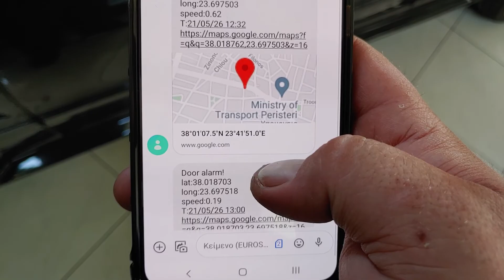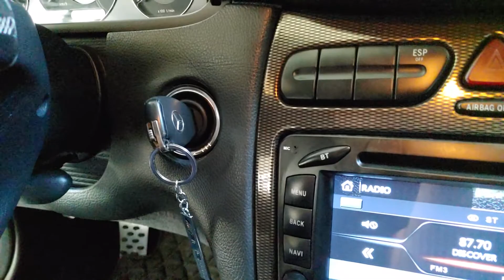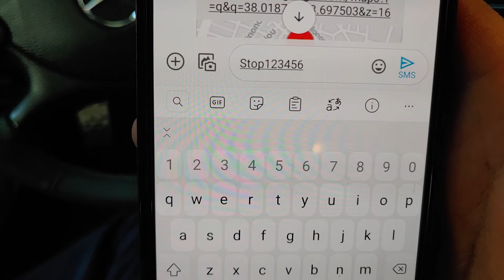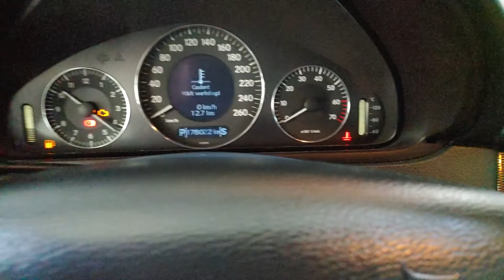Mercedes CLK w209 συστημα συναγερμου και εντοπισμου Target Track. Απενεργοποιηση κινητηρα μεσω SMS